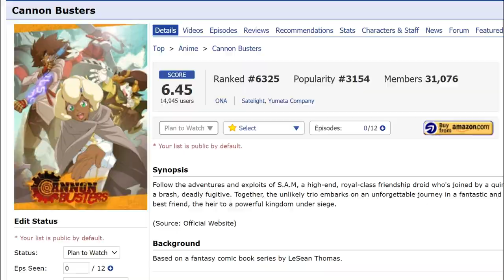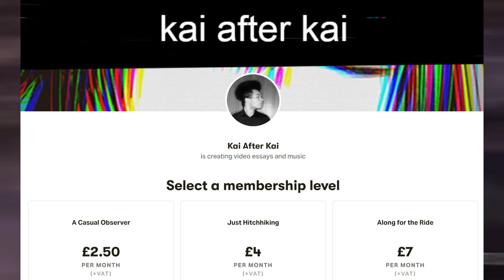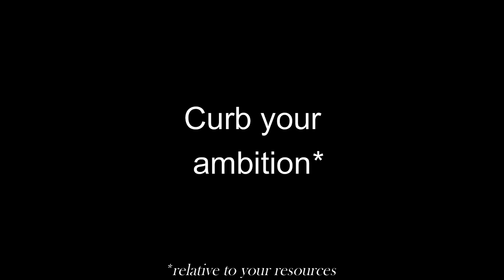Learn From The Mistakes of Yasuke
Today, I'll take a look at Netflix and LeSean Thomas's Yasuke, and examine why it doesn't quite live up to its potential, and what we can learn from its strengths and weaknesses.

Timestamps:
00:00 - LeSean Thomas
02:11 - Lacking Where It Counts
03:03 - Patreon Shill
03:23 - Magic, Robots and Dead Priests
07:42 - Let's Be Constructive
08:43 - Curb Your Ambition
11:23 - Outro

Music used (in order):
Flying Lotus - Shoreline Sus
Flying Lotus - Using What You Got
Unicorn Heads - URL Melt
Kai After Kai - CYBERCORP.VER.1.0 Base
Kai After Kai - On Repeat (Bad News)
Kai After Kai - DANCEWITHMEBABY/i dont want to
österreich - あなたはわたしの
Flying Lotus - Between Memories (Instrumental)
Flying Lotus - The Eyes of Vengence

Music channel: @KaiAfterKaiMusic
Second channel: @kaiafterkaiafterkai